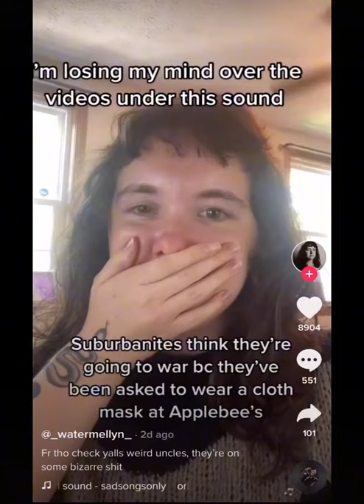ultimate woke cringe soundtrack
ultimate